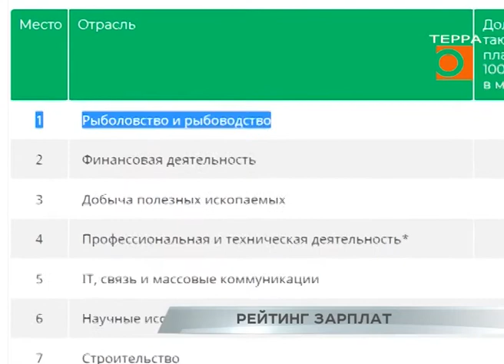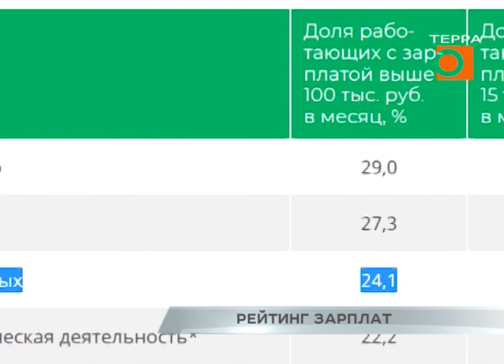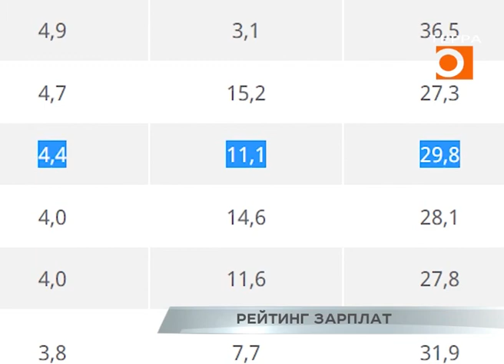Рейтинг отраслей по уровню зарплат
Согласно результатам исследования РИА Рейтинг, среднестатистический работник в России получает в месяц 35 тысяч рублей. При этом, только чуть больше семи процентов наемных сотрудников могут похвастаться зарплатой более 100 тысяч рублей на руки. Если вы думаете, что самая высокооплачиваемая отрасль российской экономики это нефтедобыча или банковский сектор, то ошибаетесь. Куда нужно идти работать, чтобы получать больше всех и насколько велик разрыв в средних доходах сфер-лидеров и отраслей-аутсайдеров расскажет Евгений Курдов. Он уже в студии.